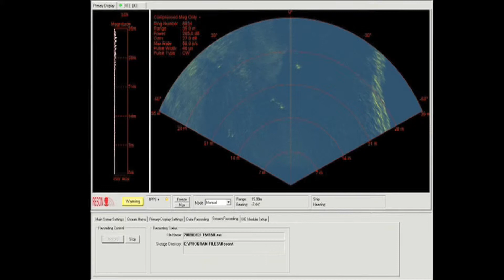Diver and mine detection using a SeaBat 7128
Demonstration of a SeaBat 7128 imaging sonar used for diver and mine detection at Chicester, UK in February 2009.Get more info about the SeaBat 7128